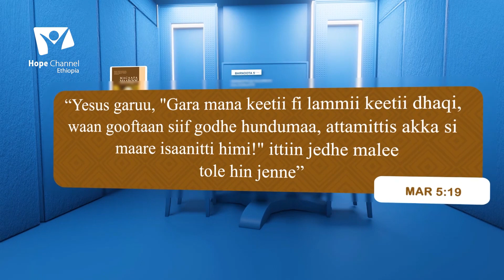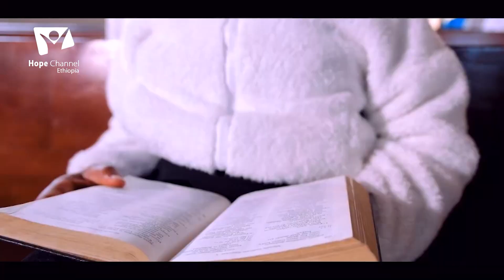Dinqiiwwan Naannoo Galaanaatti - Qorannaa Macaafa Qulqulluu Barumsa 05ffaa